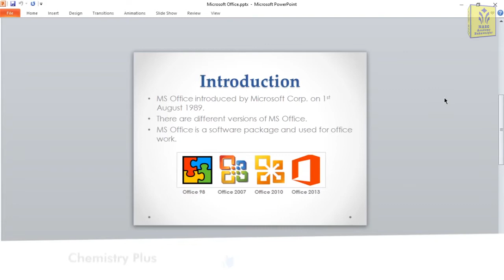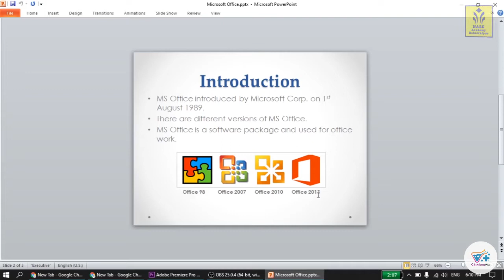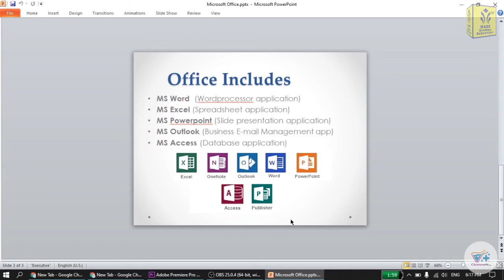Introduction to Microsoft Office | Microsoft Office 2010 | Class # 01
If you have any question/query ask in comment section.
We'll reply to you as soon as possible.